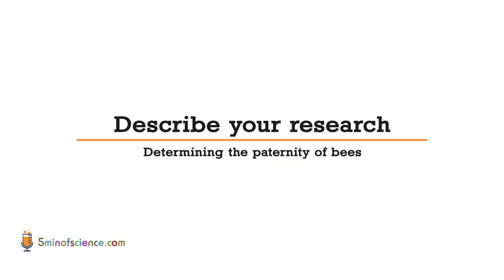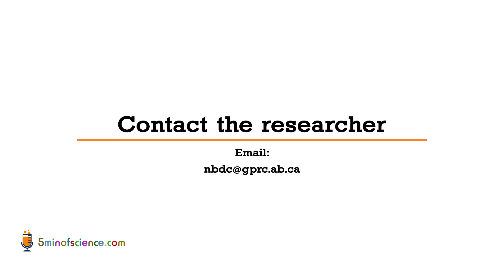Shakiba Ghaffari - Determining the Paternity of Bees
Extracting the DNA of drones the queen mated with to improve the diversity of the colonies and the resistance they have against different pathogens